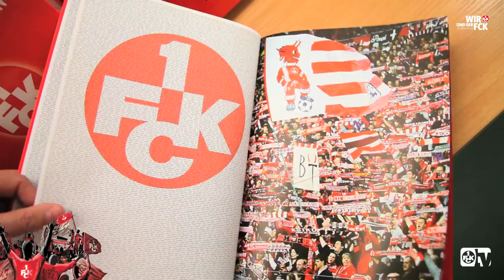„Diese Geschichte ist noch nicht zu Ende"- Impressionen von der Vorstellung der neuen FCK-Chronik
Ein Buch über die gesamte Vereinsgeschichte des FCK seit der Gründung im Jahre 1900, vorgestellt im Museum der Roten Teufel in der Osttribüne des Fritz-Walter-Stadions, dazu jede Menge ehemalige FCK-Legenden wie Ronnie Hellström, Klaus Toppmöller und spannende Geschichten aus glorreichen Zeiten -- mehr Betze-Geschichte geht nicht.